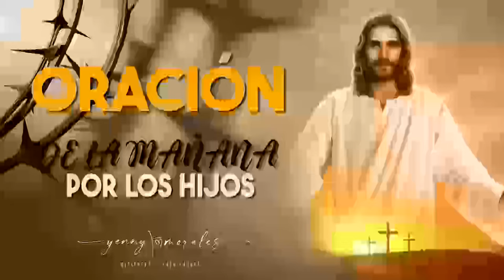ORACIÓN DE LA MAÑANA POR LOS HIJOS 10 DE MAYO